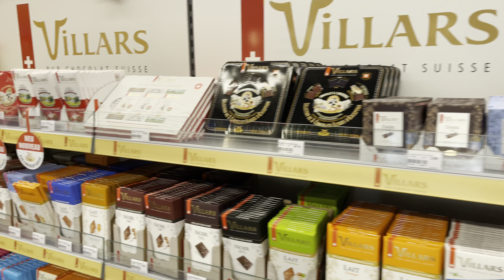Prague to Lago de Como +Milano Italy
Prague to Lago di Como +Milano Italy